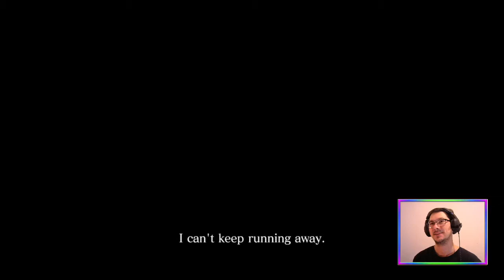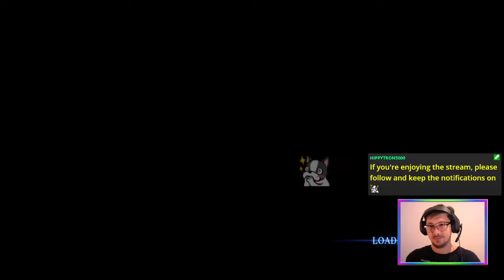E04 Redfield of Edonia (Story Run) | Resident Evil 6 [XONE]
Time to shout English cusswords in Serbian! ResidentEvil6 with @MutationX2! 🧟☣️

Featuring the El Gigante 3.0 💪